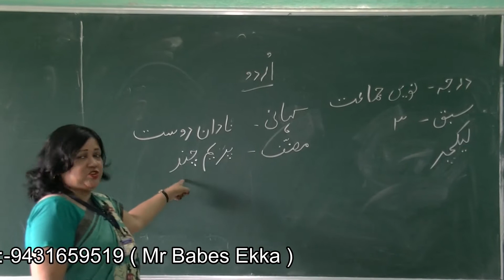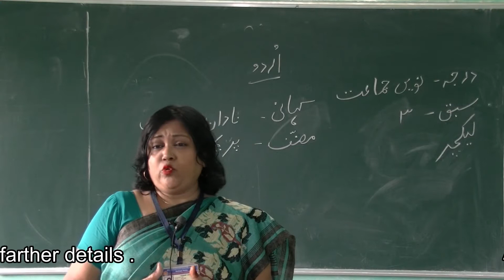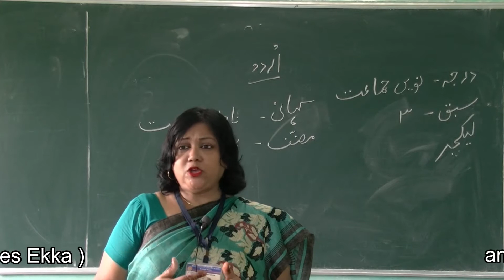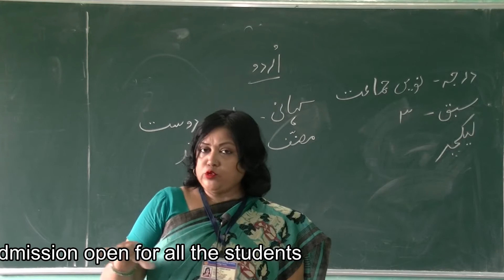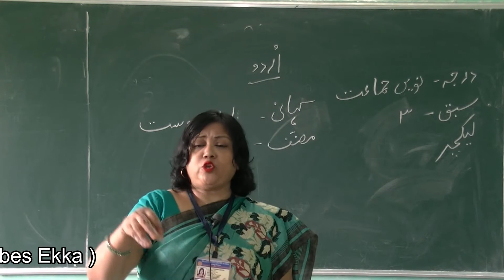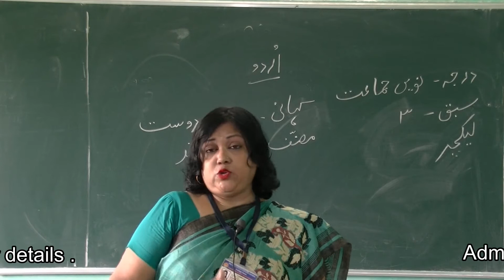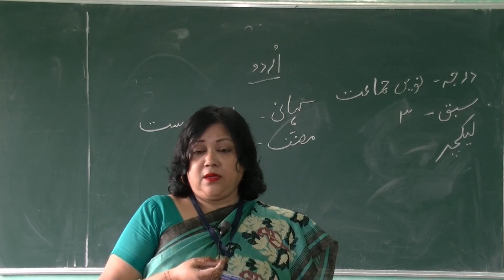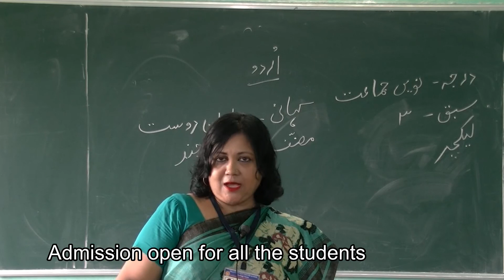urdu class 9 chapter 3